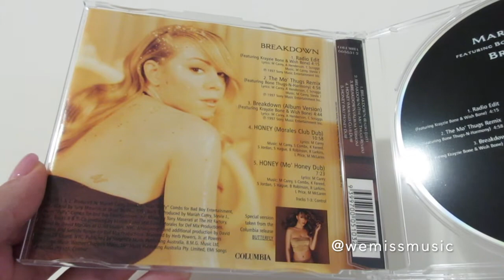Unboxing: Mariah Carey - Breakdown CD Single (1997)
Catalogue number: 665531 2
From: Australia
Year: 1997